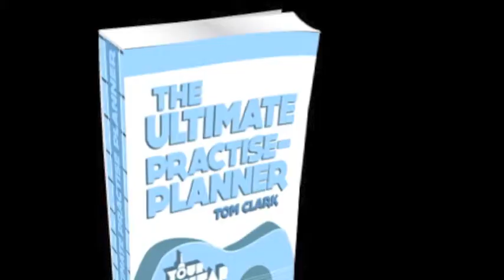Aeolian Scale on Guitar- Cycle of 4ths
This exercise is designed to develop scale knowledge and overall fretboard command. Allowing you to improvise on guitar and understand guitar solo construction.

for The Ultimate Practise- Planner where you will find full TAB for all the exercises plus much more